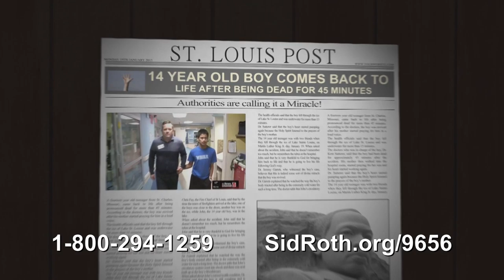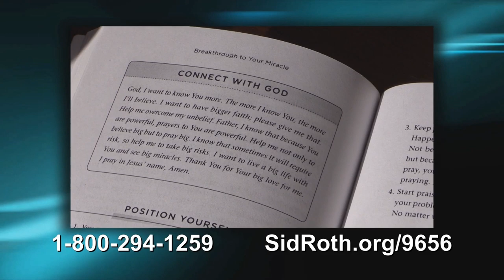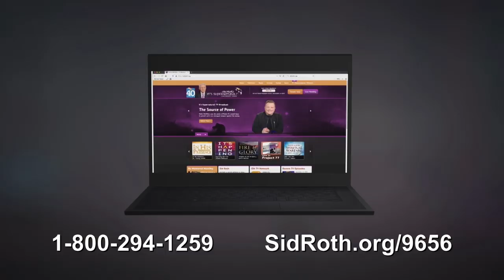Meet Jason Noble from the Breakthrough Movie | Something More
Meet the real Pastor Jason Noble from the 2019 Breakthrough movie. Jason shares some of the supernatural experiences he has seen. Ascend into new levels of God's Glory as you watch!
▶▶Get your copy of Breakthrough to Your Miracle by Jason Noble

From the movie Breakthrough, Pastor Jason Noble lived the story of the resurrection of a boy dead for an hour. Then God told Jason to teach you how to get your miracle!

Pastor Jason Noble has witnessed miracles but none so electrifying as the story of John Smith—the young boy who fell through ice into freezing waters. Declared dead for over an hour, John also walked out of the hospital two weeks later. Why, Jason asks, don’t believers see more miracles like this one?

Against the backdrop of the major motion picture Breakthrough, he gives you first-hand insights from this powerful example of how God moves. Out of the experience, Jason:

• Reveals the heart of miracles
• Shows how God works in believers to invade the natural with the supernatural
• Provides keys to help position you for the miraculous

Breakthrough to Your Miracle, Jason’s book and 4-CD set, helps you find the boldness to believe the God of miracles! You are His conduit. In a time of crisis you can rise to the occasion!

Special bonus! With your online purchase, you will also receive access to a downloadable digital version of the CD set after checkout.

Jason Noble is a pastor and motivational speaker who believes God can do the “impossible”— and he has seen it firsthand.